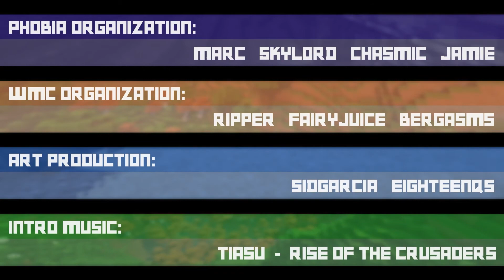You Miss Every Shot You Don't Take | Phobia UHC S20 E7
In this episode, I try to make something out of nothing. Half a heart, no gold, no teammate. I've got no pressure and nothing to lose, so time to try my best to make something of this situation.

Hello, and welcome to Season 30 of When Miners Cry: When Miners Cower, and Season 20 of Phobia: Nyctophobia II!

You heard that right, two of the oldest rounds on the reddit have teamed up to create something even more magical! This season was played as a To2 with 1 rep from each round. We played on Arctic 1.17, with updated 1.18 caves and 1.8 combat.

But this is Nyctophobia after all, and hence we played a new and improved Nightmare Mode. This new updated nightmare mode had a number of new terrors, including creepers exploding into poisonous bees, and torches going out after a few minutes (with weakness in low light levels). However to compensate this madness we threw back to When Miners Climb and gave everyone 5 bonus hearts to compensate. And because it was When Miners Climb, everyone is also disguised as our favourite Climbing WMCer!

The Nether is disabled. Golden Heads are enabled, healing 3 hearts. As usual, Optifine Zoom isn't allowed. Fullbright and Outlined Ore Texture Packs are also not allowed.

We all hope you enjoy this season of When Miners Cry/Phobia!

=== PLAYER ROSTER ===

OUR THANKS TO:

Intro: Ninjajaja
Art: EighteenQs (WMC) & Sid (Phobia)
Hosting/Coding: Leon - Arctic
Organisation: Ripper, Fairy, Berg, Dom, Marc, Jamie & Skylord